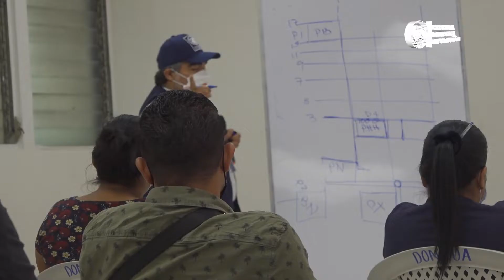La alcaldía de San Salvador mantiene el diálogo con comerciantes por cuenta propia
Como parte de la revitalización del Centro Histórico, la alcaldía de San Salvador mantiene el diálogo con comerciantes por cuenta propia de la 7 avenida Norte y 5a. avenida Norte, entre calle Arce y pasaje Montalvo.

De esta manera se suman al "Proyecto Corredor Urbano Rubén Darío" que beneficia a los comerciantes y permite una capital más ordenada.